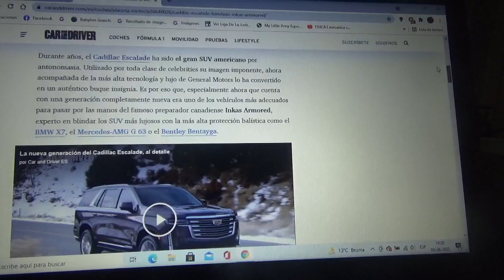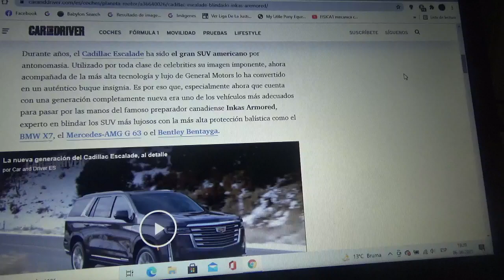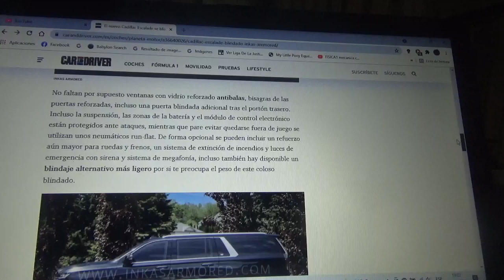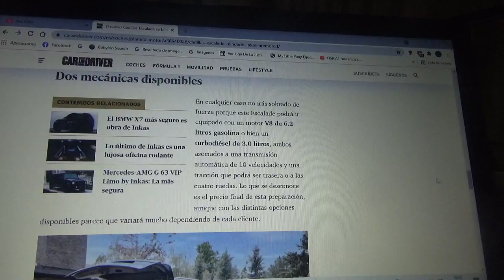El nuevo Cadillac Escalade se refuerza con blindaje de Inkas Armored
Aquí les cuento sobre como la nueva versión del lujoso todoterreno de la marca automotriz premium de General Motors adquiere protección antibalas adicional de categoría BR6 para evitar ataques no deseados